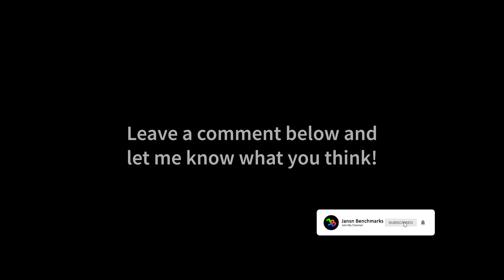Detroit: Become Human 4K | RTX 4090 | Ryzen 9 7950X | Ultra Settings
MY GAMING PC:

CPU: Ryzen 9 7950X
CPU-WATERCOOLER:
RAM: 32GB DDR5 RAM
Mainboard:
SSD:
Case:
Fans:
Power Supply:
Mouse:
Mousepad:
Keyboard:
Headset:
My Ultrawide Gaming Monitor:
My Office Monitor
My 4K OLED HDR TV:

MY RECORDING/STREAMING PC:

CPU: 3900X
RAM:
Mainboard:
Capture Card:

Detroit: Become Human is a 2018 adventure game developed by Quantic Dream and published by Sony Interactive Entertainment. The plot follows three androids: Kara (Valorie Curry), who escapes her owner to explore her newfound sentience and protect a young girl; Connor (Bryan Dechart), whose job is to hunt down sentient androids; and Markus (Jesse Williams), who devotes himself to releasing other androids from servitude.

Detroit: Become Human was met with generally favourable reviews from critics, who praised the setting, visuals, story, main characters, their voice actors, the impact choices had on the narrative, and flowchart feature, but criticised the motion controls, mishandling of historical and thematic allegories, and aspects of the plot and characters. The game is Quantic Dream's most successful launch, with sales exceeding 5 million.